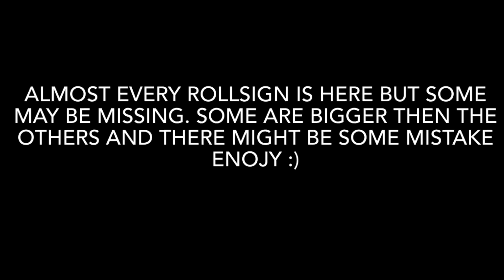Munipals Rollsign Scrolling On The R46 (Full Video)